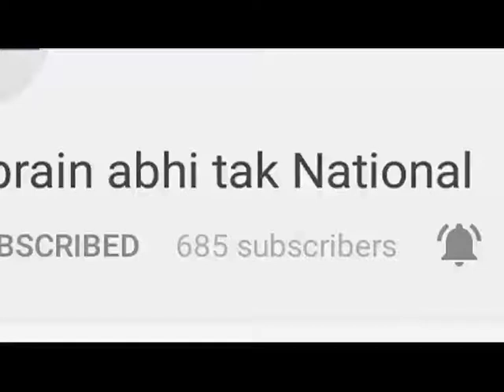सीएम जयराम ठाकुर की प्रधान सचिव मनीषा नंदा का तबादला || Khabrain Abhi Tak Live